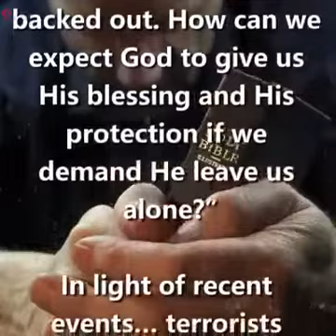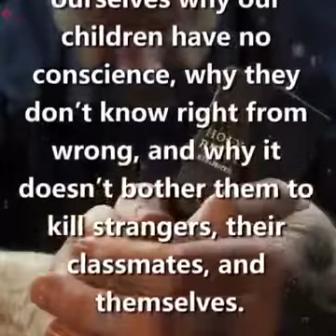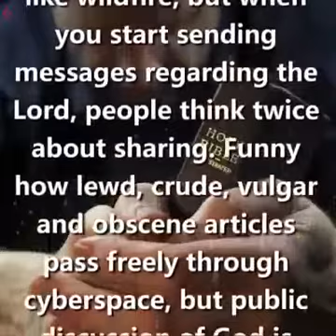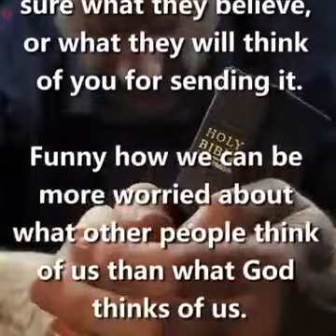God's words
This is good for everyone.